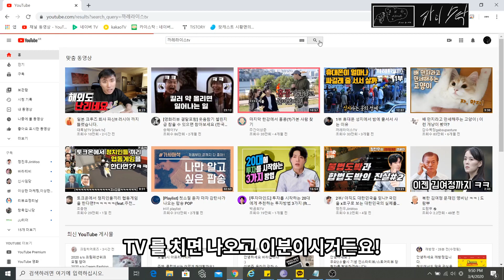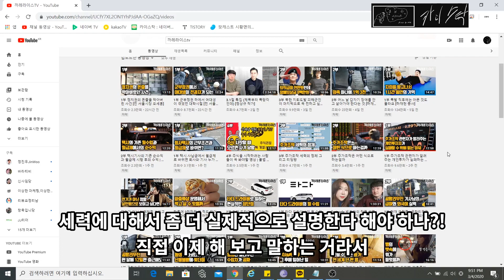[주식]세력 관련 좋은 내용 추천(까레라이스TV)[카이스탁]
관련 링크

안녕하세요
주식 연구하는 카이스트생 카이스탁입니다.
오늘은 여러분들이 세력관련 아시면 좋은 내용입니다.